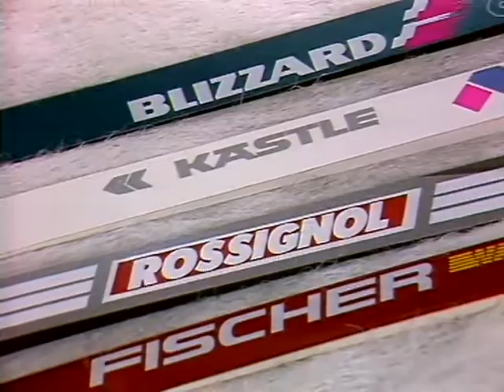Coop Mittwochstudio, Folge 536 vom 30. Dezember 1987